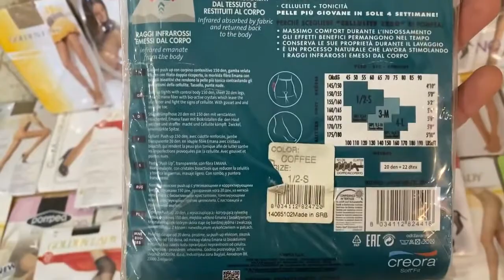Лот A04 32327 Колготи жіночі бренду Golden Lady , Вага 2 5 кг , Ціна 1 440 грн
Колготи жіночі Golden lady
Розміри: 1-5